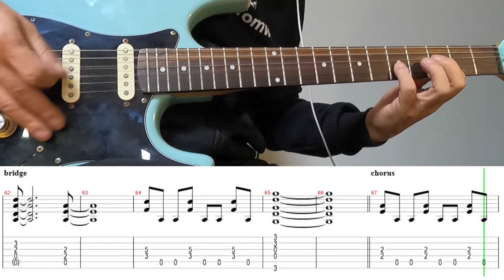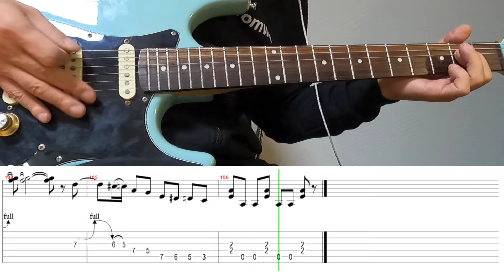[TAB] The Easiest Heavy Metal Ever!!!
1/4 Step Down Tuning!!!